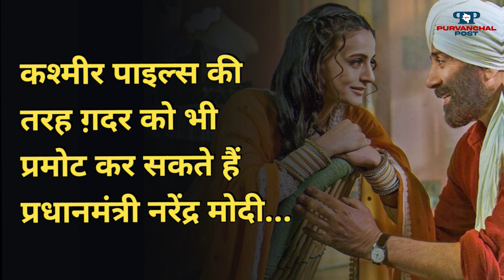गदर 2 आने से पहले सकीना के घर में क्यों मचा बवाल..?